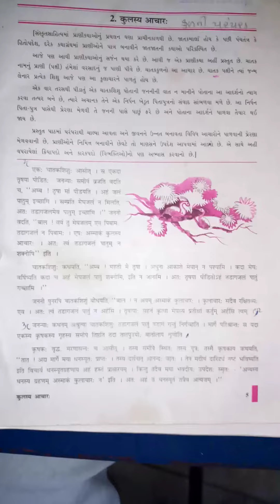STD 9 sanskrit ch 2 part 1